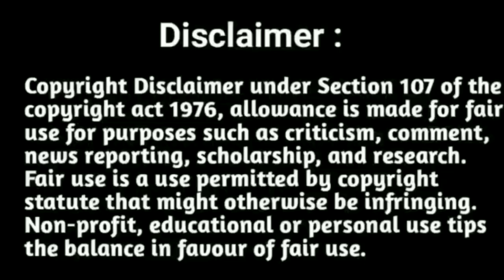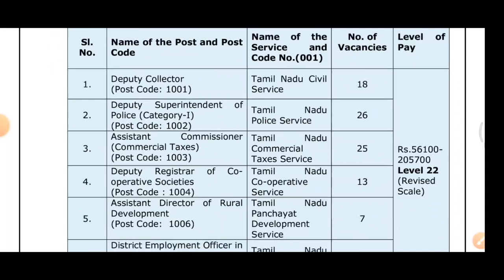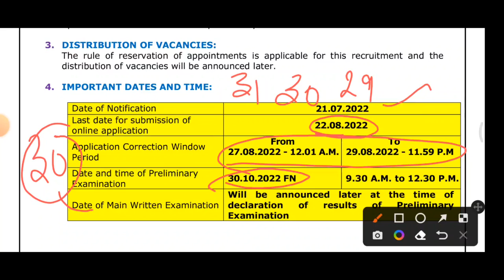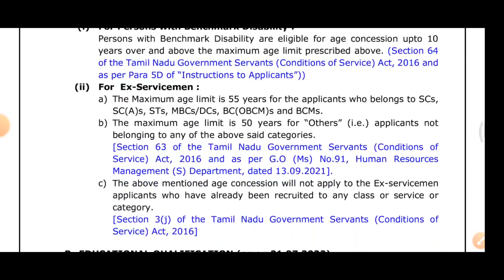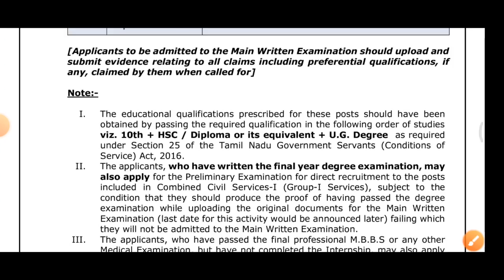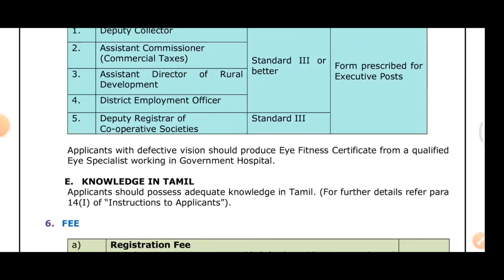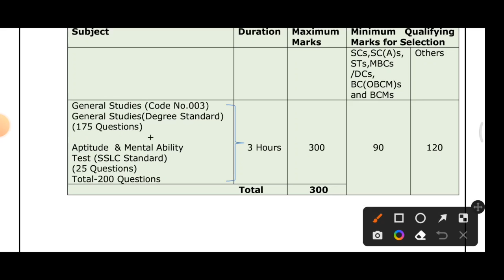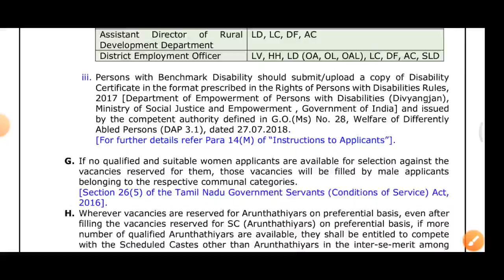Tnpsc Group 1 2022 Notification Released OFFICIAL ✨ • Group 1 2022 Notification Full details Tamil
Tnpsc Group 1 2022 Notification Released officially • Tnpsc Group 1 notification full details in Tamil and English • Tnpsc Group 1 2022 full notification details in Tamil and English •

TNPSC GROUP 1 prelims + mains integrated Study plan • Group 1 preparation Strategy and tips • Tnpsc Group 1 self PREPARATION STRATEGY
TNPSC GROUP 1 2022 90 DAYS DAILY STUDY PLAN • TNPSC GROUP 1 90 DAYS STUDY PLAN • HOW TO CLEAR TNPSC GROUP 1 IN 90 DAYS • crack tnpsc Group 1 in 1st attempt

( WHATSPP US - NO CALLS )

ENGLISH MEDIUM : AUGUST 1st BATCH